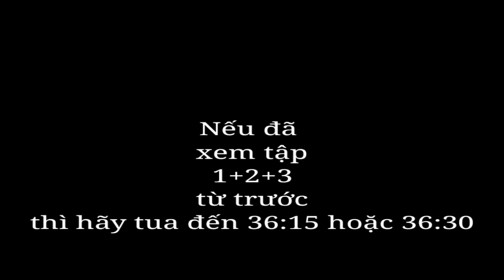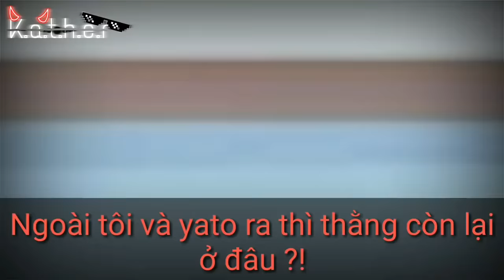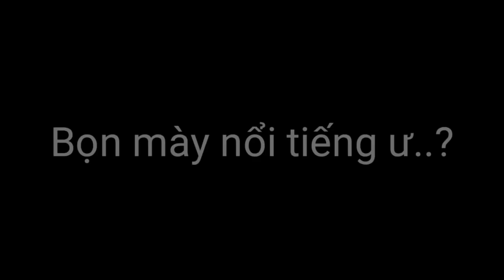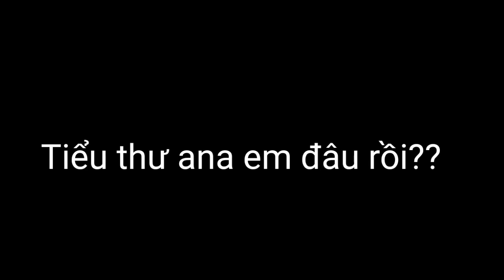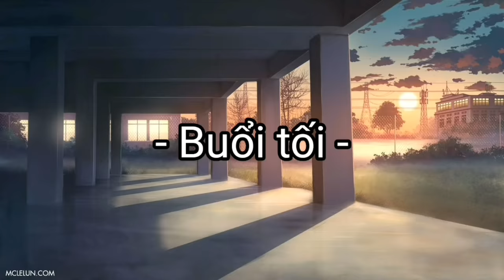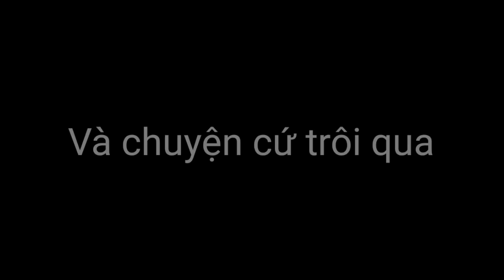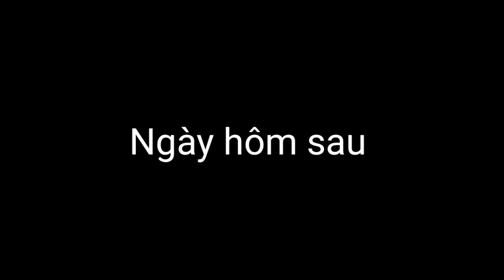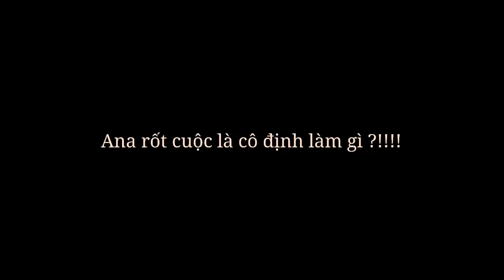FULL MOVIE: Nhỏ Quậy Phá Của Tam Trùm Trường !~ || -Gacha Life VN🇻🇳 Ka - || Warning Blood !⚠☠